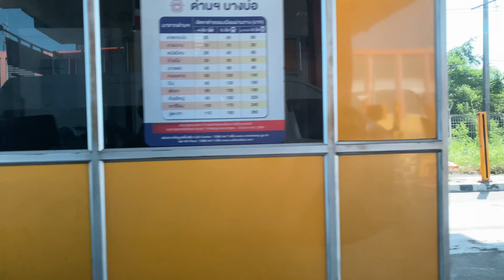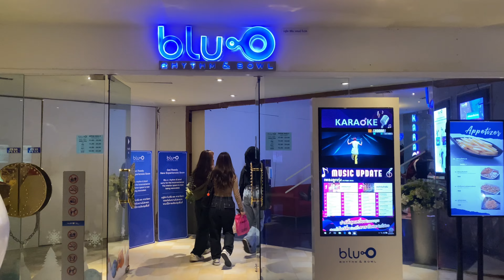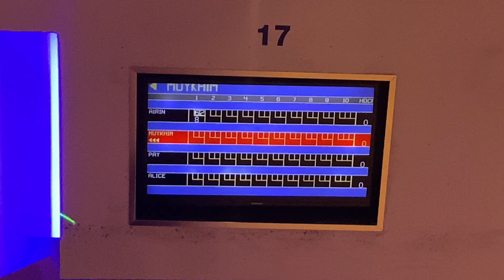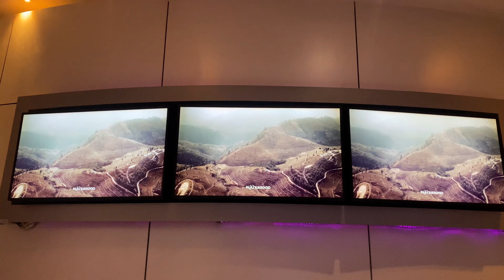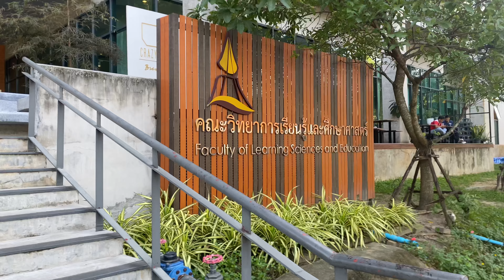[ENG] entrepreneurial journey w friends😂, arabic food ✨, biking🌆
hey hey hey. it's me again. welcome back to my vlog. today's video is really interesting cuz you guys got to meet my other friends. normally I would put sticker on the face but I got their permission so I didn't do it for this vlog. I hope you have a nice day. ohh and I will be uploading a lot these days and then disappear for awhile lol. also guys im sorry for the music at 9:33 lmao it was so loud even I got scared when I watch my vlog again after posting it.

my girl airin's YT: rinesteh ( sub her y'all she's funny lol)

Time Stamp:
00:00 - 00:55: intro
00:55 - 04:00 OEM Company
04:00 - 09:30 Arabic Restaurant
09:30 - 12:04 At the mall
12:04 - 15:17 Bowling
15:17 - 18:40 Thammasat University
19:40 - 19:18 Bonus